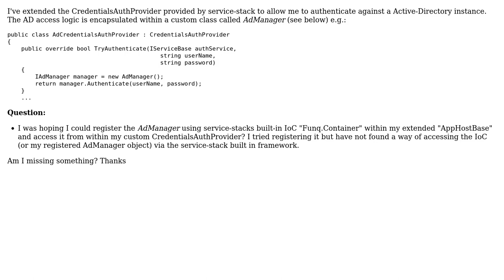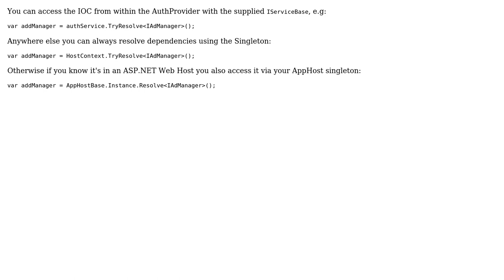ServiceStack Access Ioc container within Custom CredentialsAuthProvider (2 Solutions!!)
ServiceStack Access Ioc container within Custom CredentialsAuthProvider

With thanks & praise to God, and with thanks to the many people who have made this project possible! | Content (except music & images) licensed under CC BY-SA | Music | Images & others | With thanks to user ozczecho user mythz user darthal and the Stack Exchange Network Trademarks are property of their respective owners. You are responsible for your own actions.